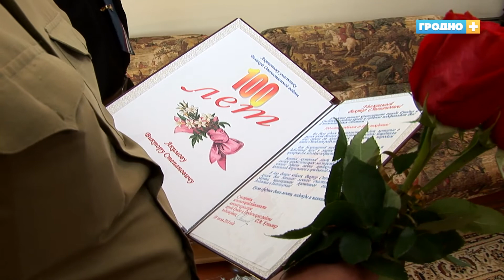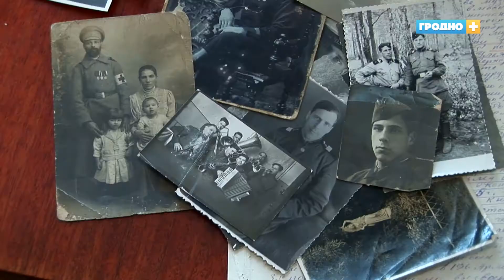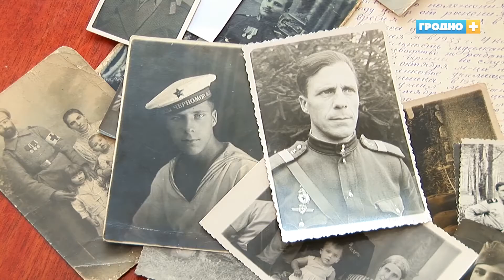Ещё один гродненец отметил свой столетний юбилей